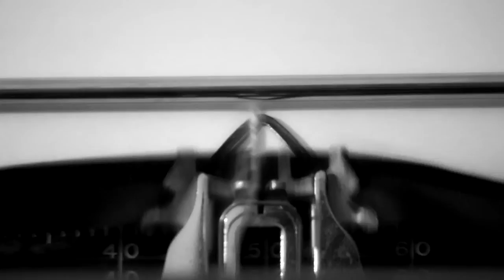Arius Blaze "jellyfish" (Folktek Aether/Materia/Mentalis triad demo)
Materia with Aether accompaniment and Mentalis function assistance. Of the Folktek Triad by Mr Blaze. First opportunity, first takes. live, single take, uncut and uneffected.

throw some jellyfish in the demo!